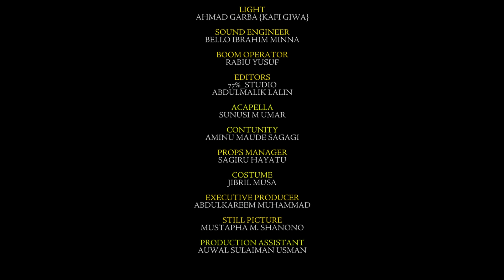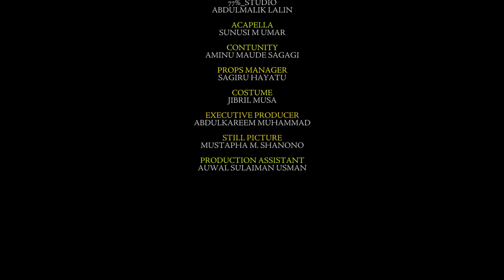Rumfar Mai Shayi Season 5 Episode 1 latest Hausa Movies